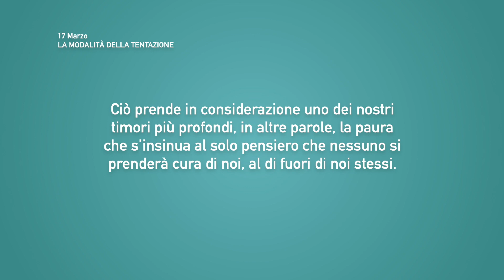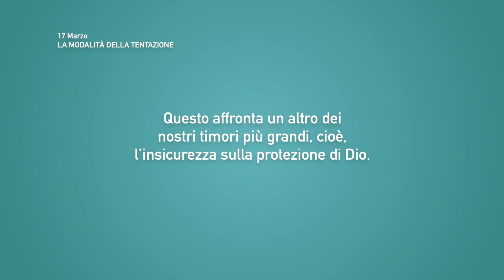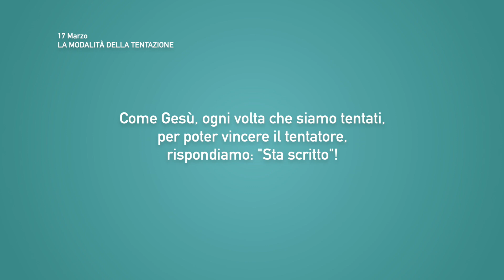Meditazione Calendario “Parole di Vita” del 17 Marzo 2021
LA MODALITÀ DELLA TENTAZIONE
...ognuno è tentato...
(Giacomo 1:14)

GUARDA
• in ITALIA Digitale Terrestre DVB-T2 | Canale 245 (Se non visualizzi il canale risintonizza il tuo tv o decoder.)

• in EUROPA Satellite DVB-S2 | Hotbird, 13°est, TP 9, Freq. 11.373 Mhz, Polarizzazione H, Symbol Rate 27.500, FEC 3/4

• in CANADA e NORD AMERICA Satellite DVB-S2 | Galaxy 19, 97°ovest, TP 27, Freq. 12.177 Mhz, Polarizzazione V, Symbol Rate 23.000, FEC 3/4

• in SUD AMERICA Satellite DVB-S2 | Hispasat, 30°ovest, TP 185, Freq. 12.132 Mhz, Polarizzazione V, Symbol Rate 28.800, FEC 3/4